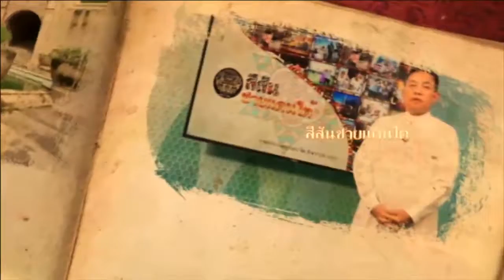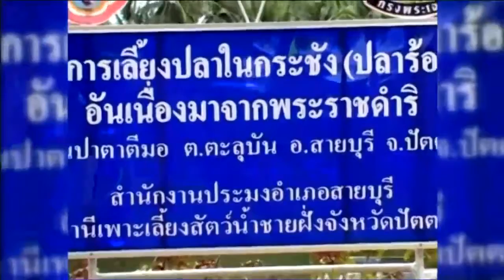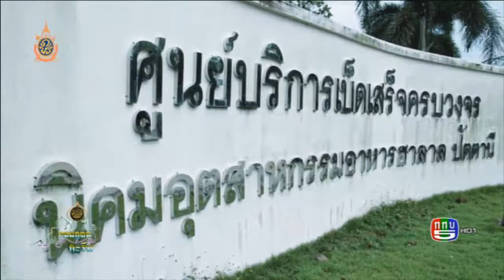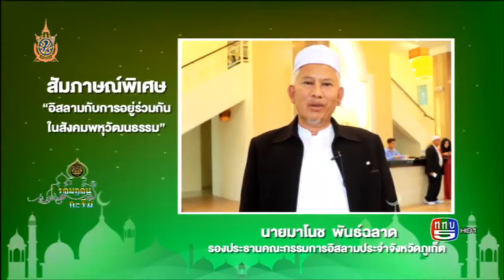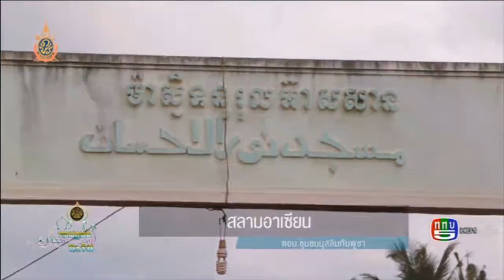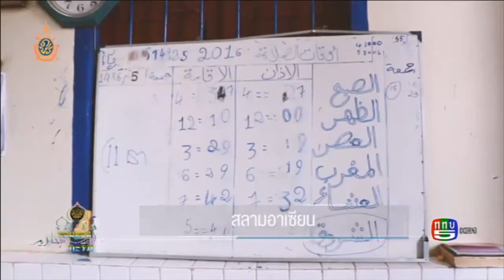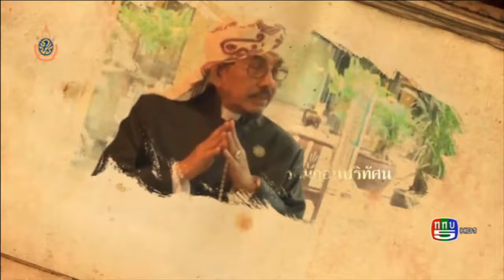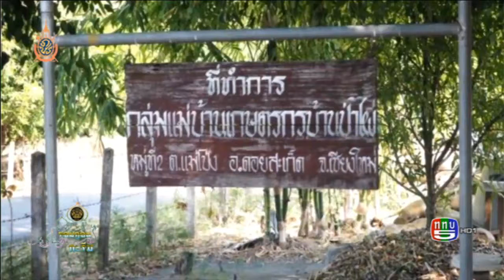รายการรอมฏอนกะรีมตอนที่ 12 ออกอากาศวันที่ 17 06 2559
รายการรอมฎอนกะรีม ออกอากาศวันที่ 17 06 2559
ทางสถานีวิทยุโทรทัศน์กองทัพบกช่อง 5